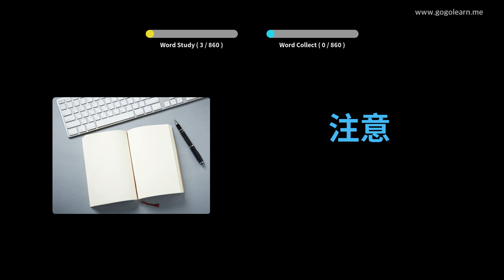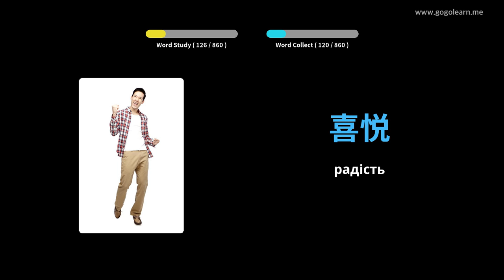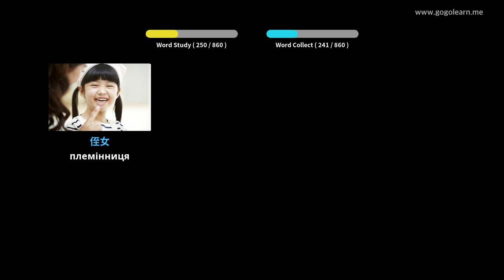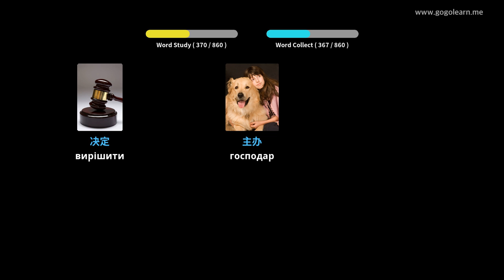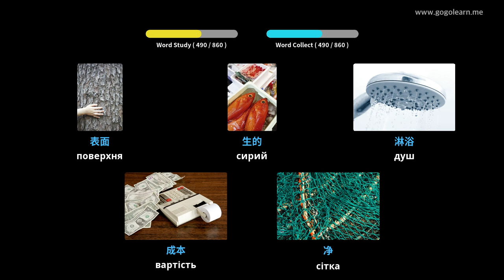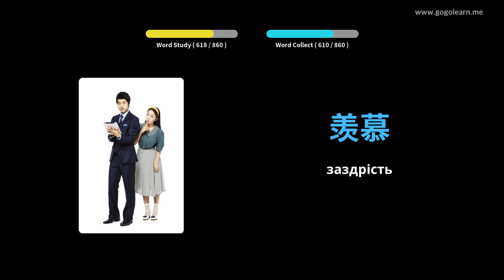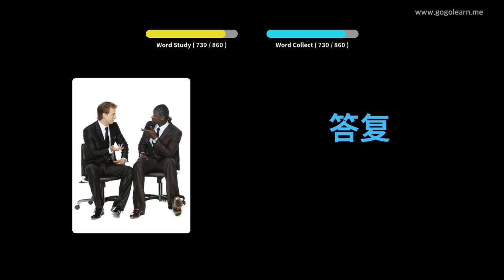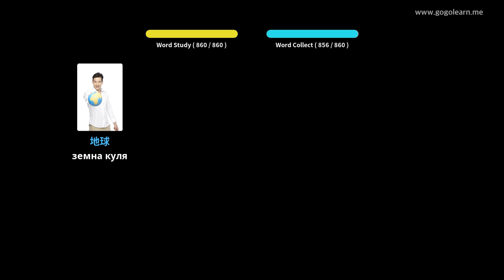Слухання китайської лексики під час сну | Голеарн